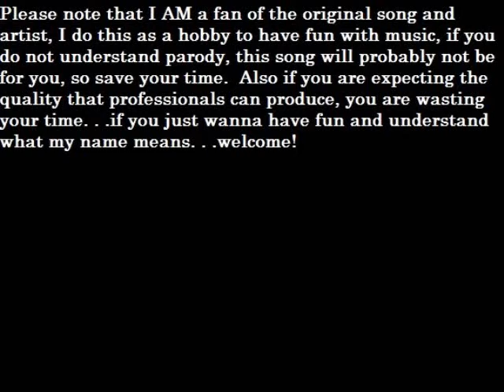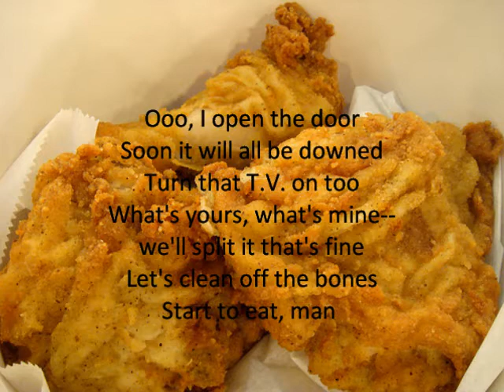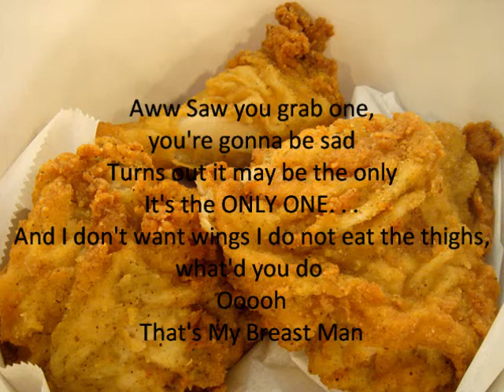That's My Breast Man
CHICKEN breast, CHICKEN--such dirty minds I tell ya